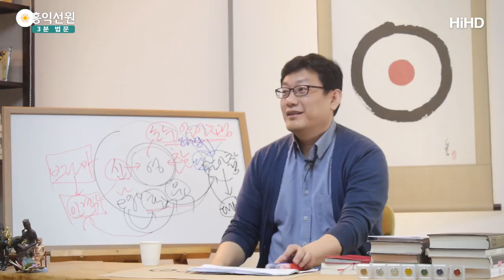[3분 법문] 남방불교의 알아차림 _홍익선원.윤홍식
(180221 수낮 대담)태국이나 이런 데 가서,
미얀마 가서 수련하시는 분들 보면,
그분들이 제 강의 들으실 때 낯설어하시는 게,
"알아차림도 무상한 거 아닌가요?"
"알아차림이 참나입니다." "열반입니다."
그러면 "알아차림은 무상한 건데요." 하고 교육받거든요.

그때 그 무상한 알아차림은 이거예요.
'에고의 알아차림'
그것은 그러니까 그분들의 위파사나 수련은 이거거든요.
숨 들어올 때 들어온 줄 압니다. 나갈 때 나간 줄 압니다.
계속 알아차리고 있죠.
이것 역시 다 대상이 있는 알아차림이죠.
이건 다 에고 작용이에요.

그런데 그 이면에는 참나가 지금 지켜보고 있죠.
 참나가 보고 있는 그 힘을 이용해서 호흡을 알아차린다면,
이미 이원성 속에 들어온 거예요. 구분하세요.

그런데 그분들은 어떻게 수련하느냐?
우리는 바로 "몰라!" 하면 되죠. "몰라!" 하면
바로 참나로 들어가면 되는데,
위파사나 하시는 분들은 알아차림을 중시하니까,
호흡이 들어가면 들어간 줄 알아차리고,
나가면 나간 줄 알아차리고,
계속 알아차리다가, 열반은 어떻게 만날까요? 이분들은?
알아차림이 사라져요.
대상이 있는 알아차림이 사라질 때 열반이 드러나요.

이분들은 이렇게 말할 수밖에 없어요, 이분들 개념으로는.
"열반, 저 열반 증득했어요." "어떻게 증득했어요?"
"호흡을 알아차리다가 호흡이라는 대상도 호흡을 알아차린다는
 것도 다 사라지더라고요. 그러니까 열반 상태에 들어가더라고요."

그러면 열반 상태에 들어갔다는 것을 누가 아는데요?
여전히 알아차리고 있어요. 그게 순수 알아차림이에요.
다 알아차리고 있어요.

그런데 그것을 알아차림이라고 안 하는 거예요.
하는 분들도 계시는데,
문파마다 알아차림은 절대 인정하지 않는 문파도 있어요.

그게 열반에서 바로 알아차림,
이것을 '열반'이라고 불러 버리니까
이것만 알아차림이라고 생각하시는 분들이 있어요.

열반 상태에 들어가는지 안 들어가는지 누가 압니까?
알아차리고 있는 여러분이 있거든요.
여러분이라고 해도 좀 이상한데,
 아무튼 에고성이 아닌 알아차림이 있어요. 그렇죠?
그것을 알아차림이라고 안 부른다는 거예요.
 남방불교에서 안 부르는 파들도 많이 있으니까
알아 두시라는 거예요.

그러니까 그런 분들 만나면 괜히,
그분들이 "열반이 뭐야?"
"열반은 알아차리는 거 아닌가?" 그러면 "땡!" 그럽니다.
"기다렸다." "네가 그럴 줄 알았다." 하면서요.
"알아차림을, 고작 알아차림 따위를 열반으로 알다니." 말립니다.

여러분 이미 진 거예요, 논리적으로.
그러면 "네가 아는 알아차림은 대상이 있는 것이지?,
나는 대상 없는 걸 말하는 거야."라고 하셔야 돼요.
안 그러면 헛갈립니다, 서로.